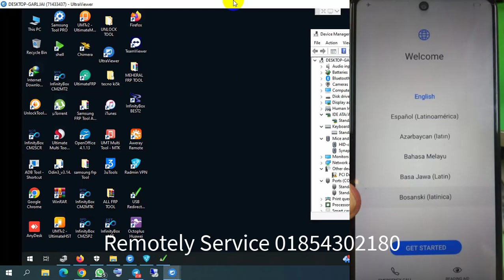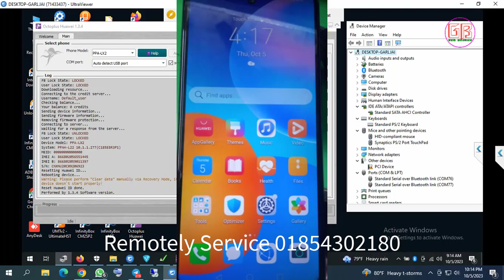Huawei Y7a PPA-LX2 Huawei ID Remove Test Point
Huawei Y7a PPA LX2 FRP Remove Test Point
PPA-LX2 Huawei iD Remove OneClick
Huawei Y7a PPA-LX2 Huawei iD Remove OneClick
Huawei Y7A PPA-LX2 Kirin 710A Remove Huawei ID